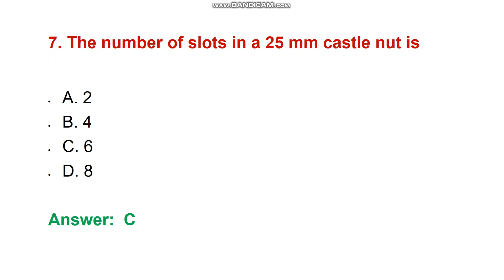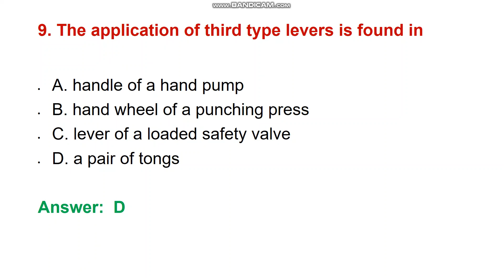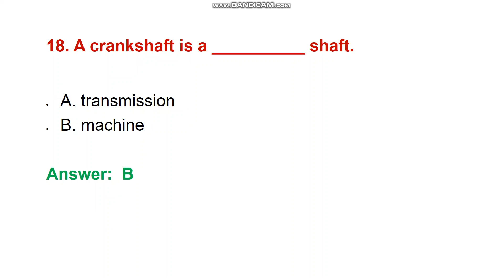DME - OBJECTIVE TYPE QUESTIONS - PART 1